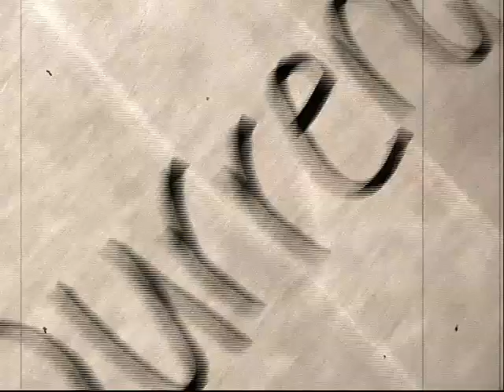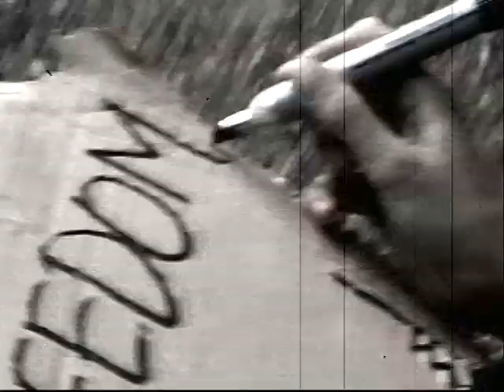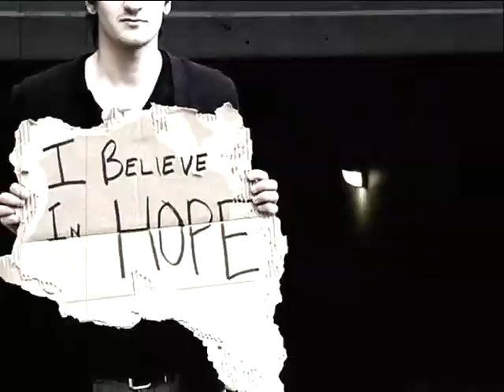Our Heart : Promotional VIdeo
This is a promotional video displaying the idea behind "Our Heart"